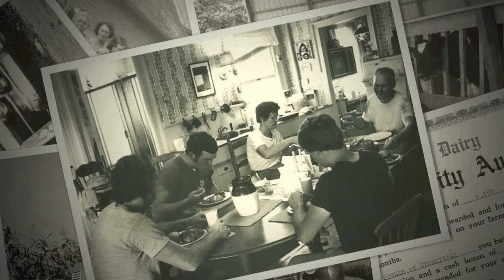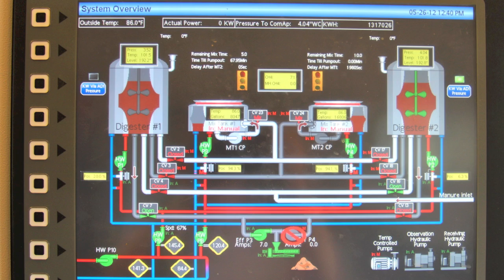Stonyvale Farm's Tradition of Hard Work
Exeter Agri-Energy and Biogas Energy Partners are holding a press conference on Thursday, June 7, 2012, in Exeter, Maine, to unveil a new anaerobic digestion facility that converts cow manure and food waste into heat and electricity. The work ethic at Stonyvale Farm, and the family's long history of seeking higher education and continuing study, are the foundation upon which this project was built.